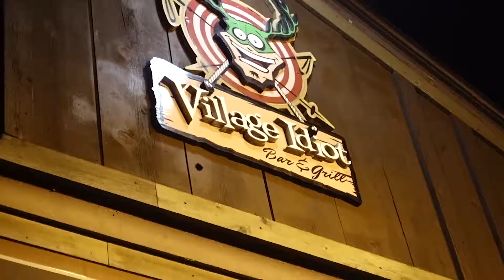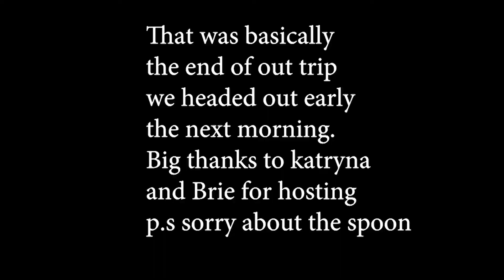Revelstoke boys trip ft Katryna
In this episode Brandon Riley and I visit Katryna and Brie. I also meet Brennan for the first time (he’s a pretty sweet dude) we take in the wolf sanctuary and go for a hike in yoho national park.